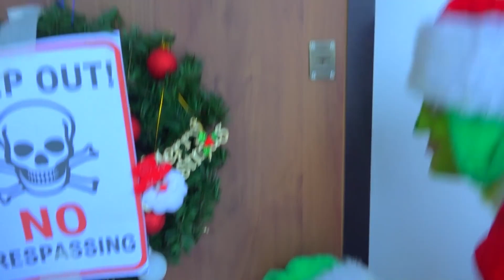Grinch Kids y ¡Hola Vecino! ¡¿Quién va a ganar?! Grinch VS Hola Vecino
La tan esperada serie, ¿por qué el Grinch le teme a Hello Neighbor? ¡Aprenderás con este vídeo! El Grinch arruinó la Navidad en las casas como siempre, y ahora terminó en la casa de Hello Neighbor del juego en la vida real. Y justo en este día, el vecino Hola le enseñó a su hijo su arte de atrapar. ¡Y el Grinch cayó en uno de ellos, pero su hija lo salvará! ¿Qué clase de hija?